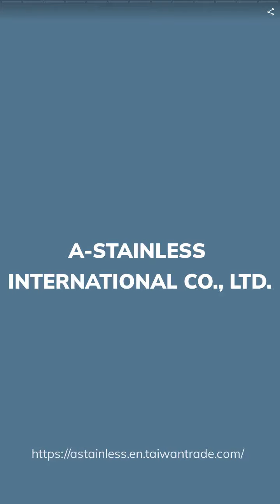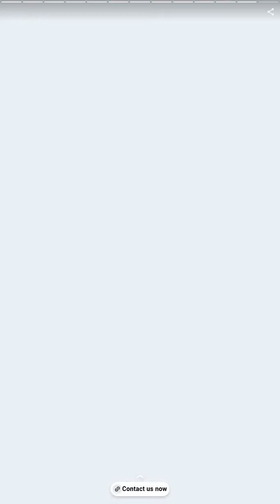SELF DRILLING SCREW-MILLED POINT | A-STAINLESS INTERNATIONAL CO., LTD. | Taiwantrade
Makes the best screws in stainless and carbon steel.
World-Class maker of performing screws.

00:00:00 A-STAINLESS INTERNATIONAL CO., LTD.
00:00:07 Makes the best screws in stainless and carbon steel. World-Class maker of performing screws.
00:00:14 Exceed 30 years of specialization in stainless steel fasteners and wire, with experience and expertise second to none in the fasteners industry.
00:00:28 SELF DRILLING SCREW-MILLED POINT
00:00:35 Experience shows there is much better consistency in drilling speed i.e. the variation of drilling speed is markedly reduced with milled point SDS vs the forged point counterparts.
00:00:42 Square-Thread Screws
00:00:49 Very low drive-in-torque. Better gripping and resistance to stripping. Avoidance from screw breaking markedly reduce the subsequent costly salvage operations.
00:00:56 Double-Spiral Screws
00:01:03 Lower 40% of drive-in torque compared to chipboard screws. Decreases the chance for head rupture.
00:01:10 Triple Thread Screws
00:01:17 It consists of 3 sections of threads, clockwise thread + conversed thread + clockwise thread from the point up to the head, with a reversed spiral ridge to combine 2 composite boards easily.
00:01:24 CONTACT US NOW